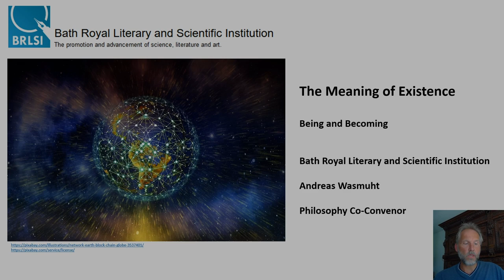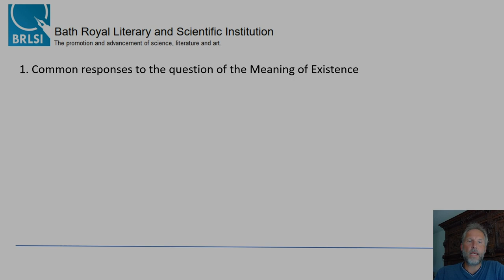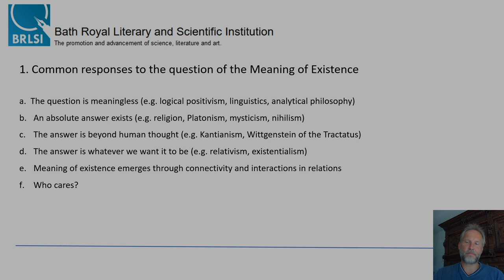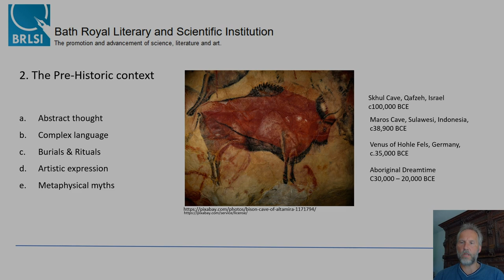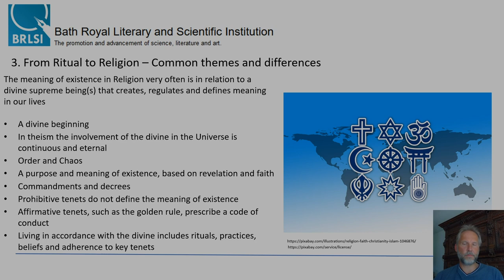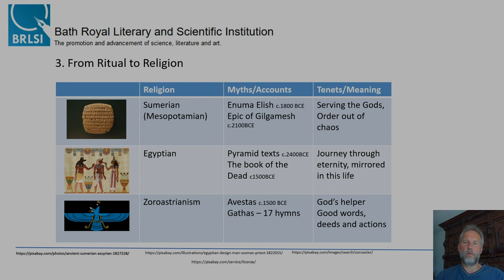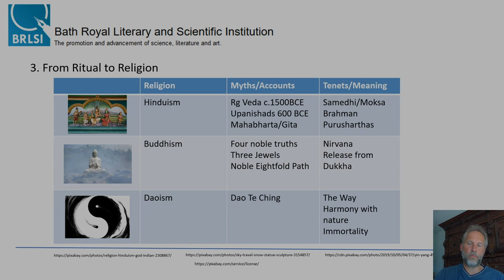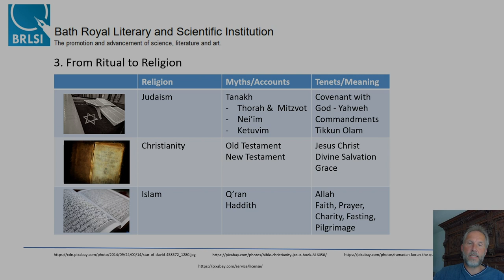The Meaning of Existence: Being & Becoming. Part 1 - From Ritual to Religion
The question of our existence represents one of the fundamental enquiries into what it means to be human. ‘Is there any inherent meaning and purpose to our existence?’, is something humanity has asked itself stretching back into pre-history.

This first in a series of lectures by Andreas Wasmuht traces the Meaning of Existence from early human rituals to the emergence of religion and how each attempts to answer this fundamental question.